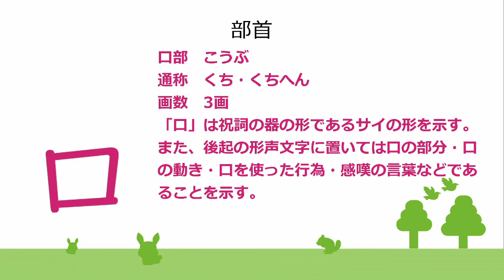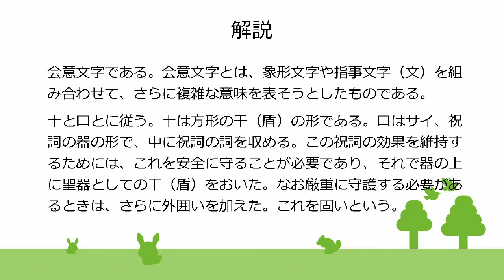白川文字学 漢字の成り立ち 「古」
白川静博士の白川文字学による漢字の成り立ちを解説します。
本日は「古」になります。
希望する漢字がございましたら、コメント欄にてお知らせください。
音読み
　コ
訓読み
　ふるい、いにしえ
画数
 5画

部首
 口部
こうぶ
通称
くち・くちへん
画数　3画
「口」は祝詞の器の形であるサイの形を示す。また、後起の形声文字に置いては口の部分・口の動き・口を使った行為・感嘆の言葉などであることを示す。

解説
会意文字である。会意文字とは、象形文字や指事文字（文）を組み合わせて、さらに複雑な意味を表そうとしたものである。
十と口とに従う。十は方形の干（盾）の形である。口はサイ、祝詞の器の形で、中に祝詞の詞を収める。この祝詞の効果を維持するためには、これを安全に守ることが必要であり、それで器の上に聖器としての干（盾）をおいた。なお厳重に守護する必要があるときは、さらに外囲いを加えた。これを固いという。

参考文献
白川　静（１９８４）　「字統」　平凡社
P273